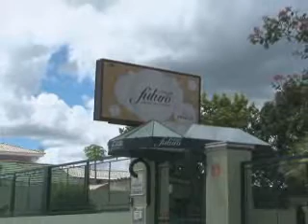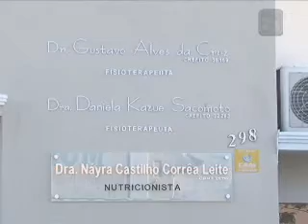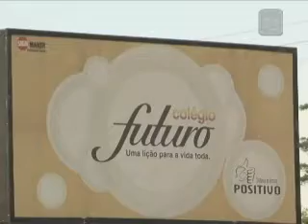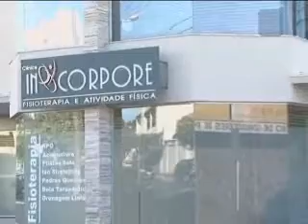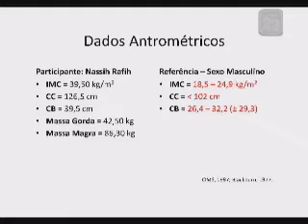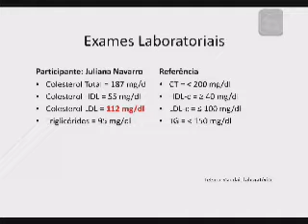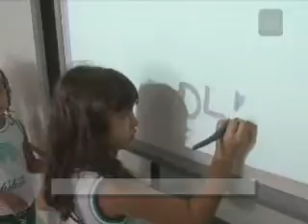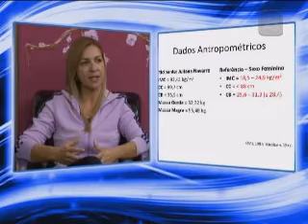Sala 05 08